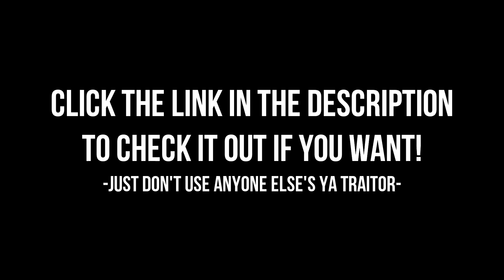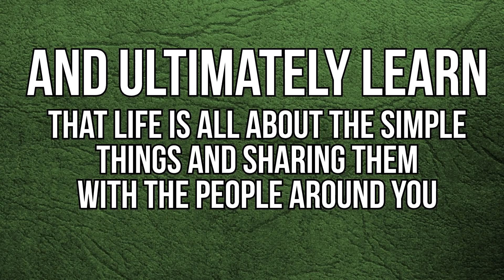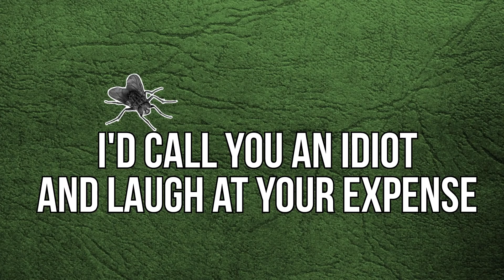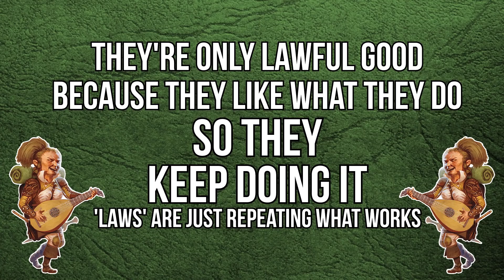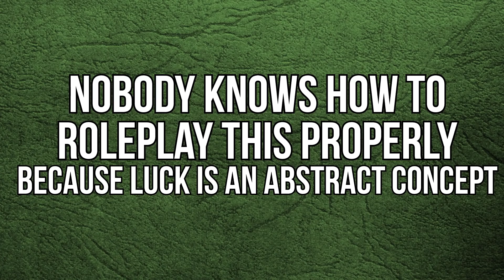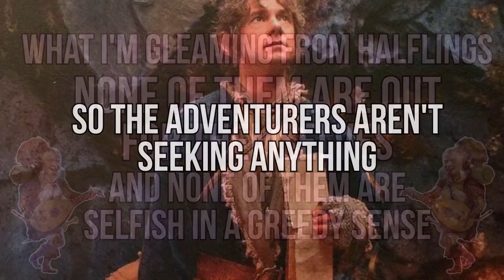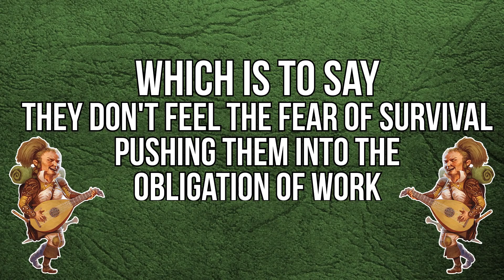Basically Halflings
Did you see that documentary about the travel struggles of pint sized New Zealanders? That ending was crazy. Anyways here's a video about child sized people who like to relax.